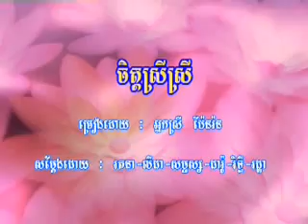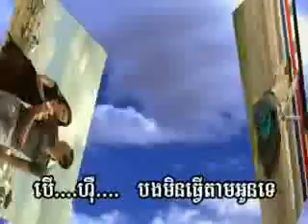Jet srey srey